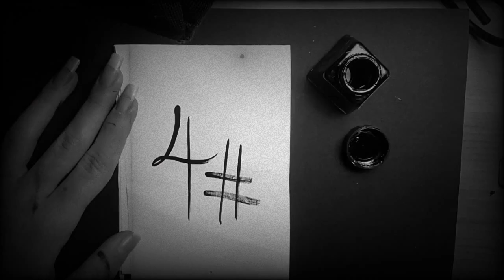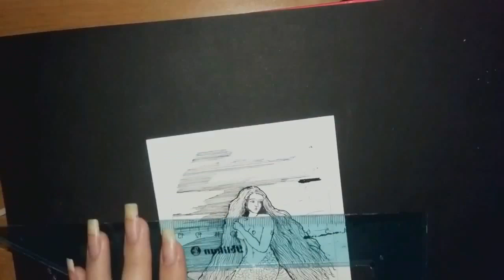Inktober:Day 4//Goddess Atargatis//Ink Illustration Time Lapse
My second video of inktober is up!Now available on my shop!